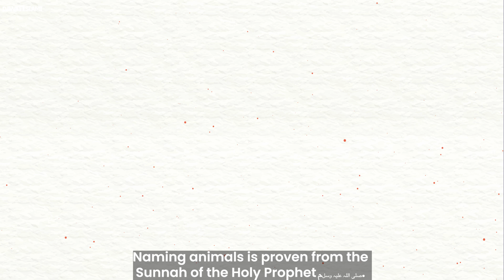Qurbani Ke Janwar Ke Naam Rakhna Kaisa? | Mufti Hassan Attari | Darulifta Ahlesunnat | Qurbani 2023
Qurbani Ke Janwar Ke Naam Rakhna Kaisa? | Mufti Hassan Attari | Darulifta Ahlesunnat | Qurbani 2023 | Janwar Ke Naam Kese Rakhen?

Darulifta Ahlesunnat Is The Official Youtube Channel Of Dawat-E-Islami, A Renowned Religious Movement Of Preaching The Holy Quran And Sunnah. The Channel Mainly Aims At Providing Shar’i Guidance To The Masses In Light Of The Holy Quran And Sunnah. Long And Short Videos Of Honourable Certified Muftis Are Uploaded On A Regular Basis Comprising Various Topics And Explaining Shar’i Rulings About Different Religious, Social, Personal And Economic Issues With Authentic Evidences Of Shariah. To Join Our Whatsapp Group, Send A Message On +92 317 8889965.

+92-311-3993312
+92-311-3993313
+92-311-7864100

(Note: Only For People Living Overseas)